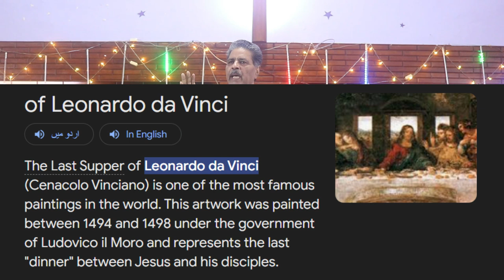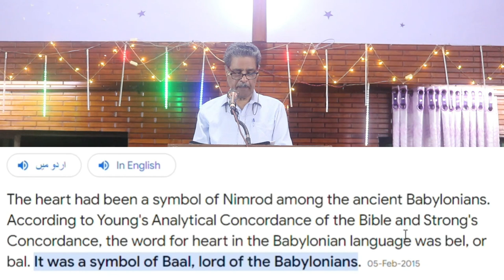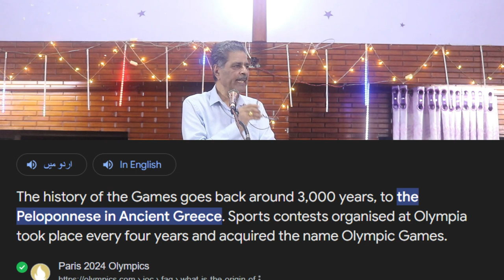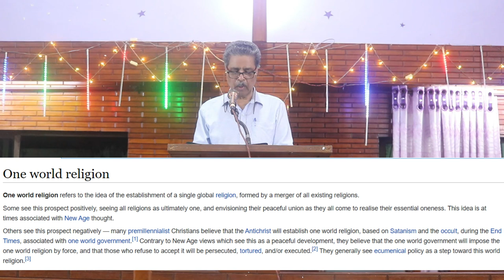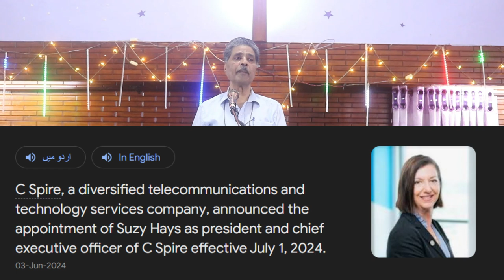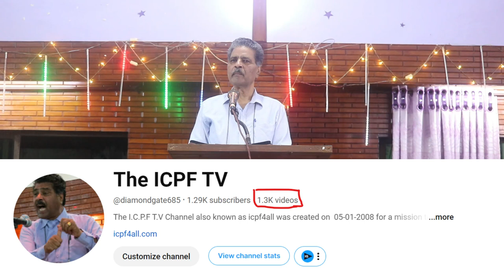Olympics 2024 & My Analysis 1